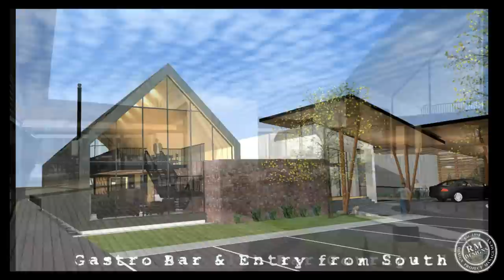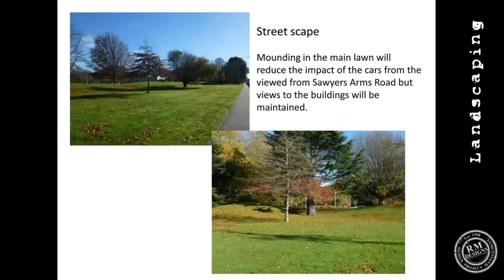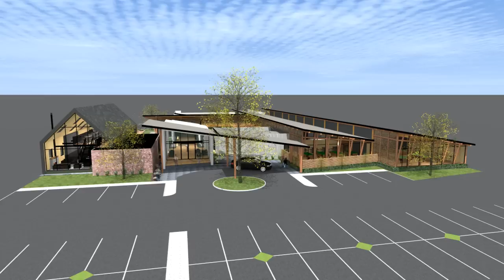Papanui Club Plans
Conceptual plans for our new Club